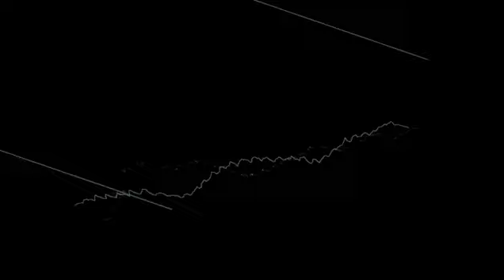E Power-This Groove's 4 U YouTube Mono Version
E Power's "I Got You Again And More" is on iTunes & Google Play

E Power-"This Groove's 4 U YouTube Mono Version" from "Song Collection 2011"

Hi y'all this is E Power, I had this groove that I was trying to figure out what to do with it, then it came to me.

This Groove's 4 U

yourcathatesme keep on making that smart sketch comedy cause, smart sketch comedies are in short supply.

To pimplywimp, who is neither a pimp or pimply or a wimp, I know I can come to you when I need to get a laugh.

Farahri, New India Movement,5 Pillars. see Interview - Farahri - Daytime Television on Rogers.mpg

Tay Zonday let the music and the vlogs flow,your commentaries makes me wanna call ya Spike Lee sometimes.

To the YouTube crew, thanks for giving a voice to the voiceless, hope to the hopeless, for letting so many of us see that the world doesn't stop at the end of our street and that the world is waiting for, it's waiting for the good that you have to give.

Just let me say to the people,young people or as a James Brown might say the "peepas". Rest In Peace Godfather.

Don't waste this great opportunity given by YouTube by trying to tear other people down.There is such thing as karma, what goes around comes around,you reap what you sow, don't let nobody tell you different.This is your chance to literally help to make the world a better place. Do good and good will come back to you.

This Groove's 4U from E Power and IMC Down Sound

Let me name check somebody here, hey Dan, you're my lad.
Jack out there in California, you know, playing that bass line from (he's on Carl Carlton's) "She's A Bad Mama Jama, thanks for believing in me,yeah, and supporting my music.

My family,I have to thank them.

I have to acknowledge, I've gotta acknowledge, The One From Whom All Blessings Flow.

May 4th 2011, E Power,Out .